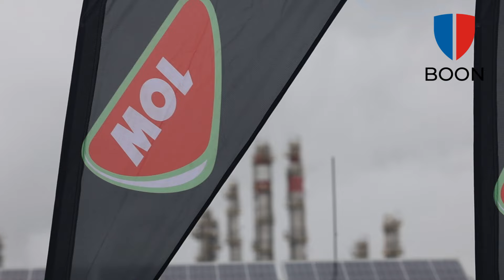Nyolcvanöt focipályányi napelemparkot hoz létre a MOL Tiszaújvárosban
A MOL-csoport stratégiai célja, hogy támogassa a zöld átmenetet és a fenntartható energiaellátás érdekében növelje megújuló energiatermelési kapacitását. A vállalat Magyarország egyik legnagyobb direkt csatlakozású, 48 megawatt kapacitású napelempark létrehozásával bővíti zöldáram-termelését tiszaújvárosi telephelyén.